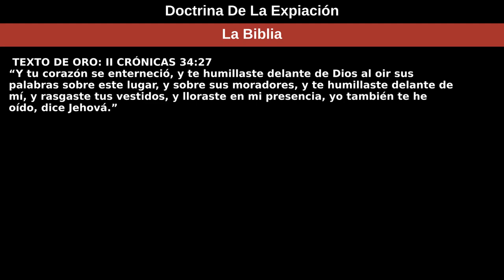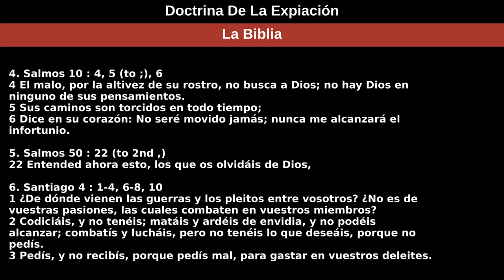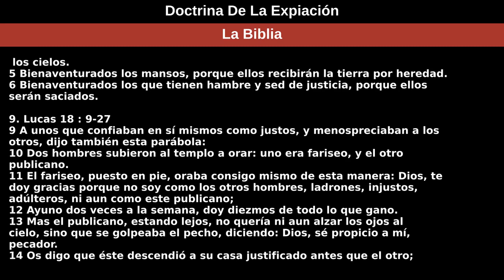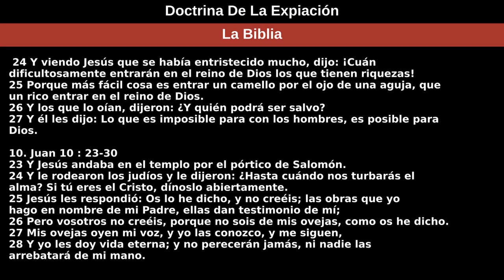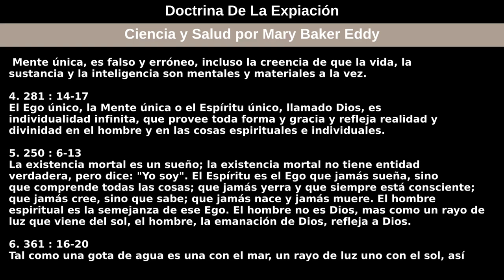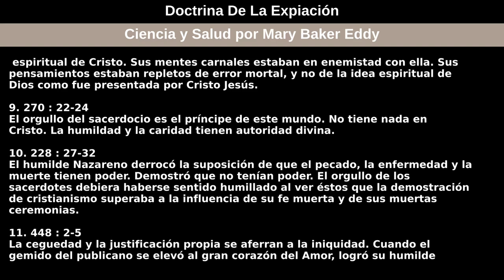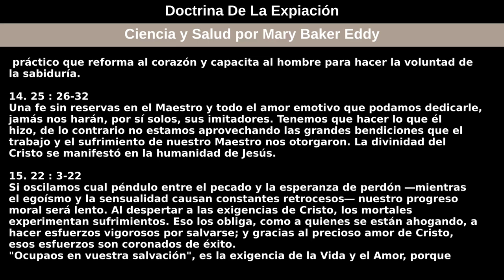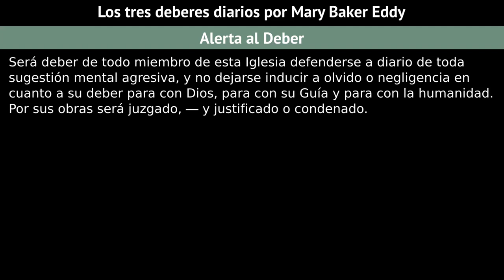19 de abril de 2020 — Doctrina De La Expiación